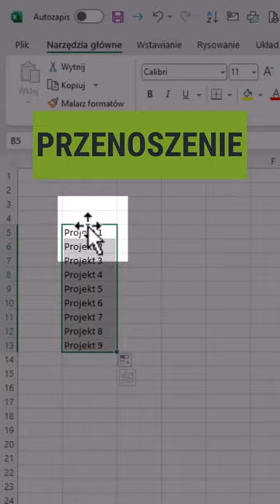🌸 Zwróć uwagę na ikony kursora